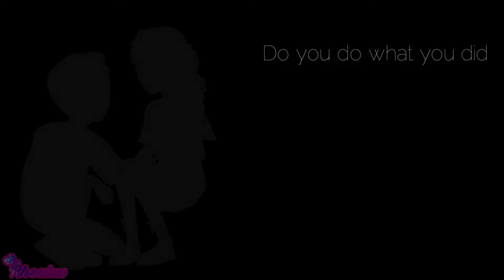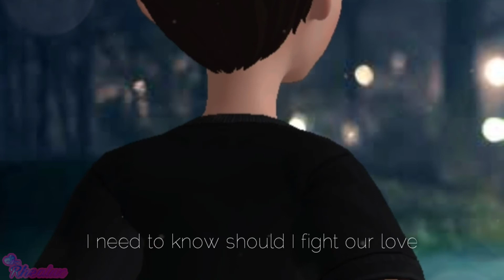That should be me - Justin Bieber [ short M V ] lyrics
This is a short music video with lyrics

(っ◔◡◔)っsubscribe